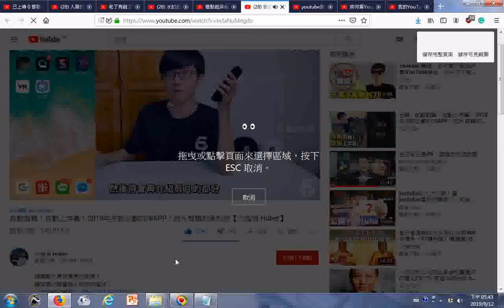瀏覽 自動剪輯！自動上字幕！2019年多款必載的神APP！拍片剪輯的黑科技【六指淵 Huber】